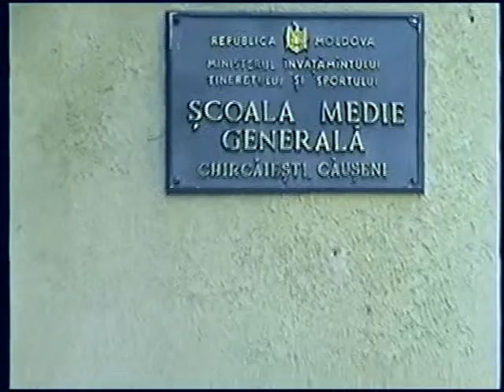NOUTATI DIN CHIRCAIESTI,- ULTIMUL SUNET 1998